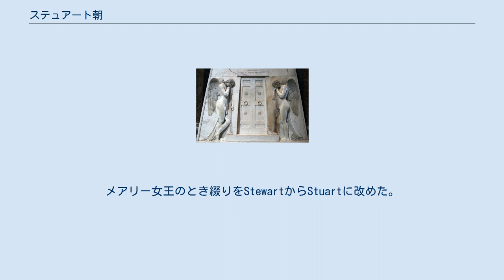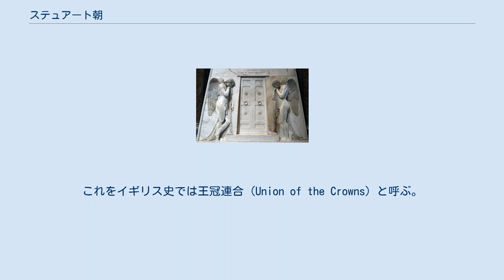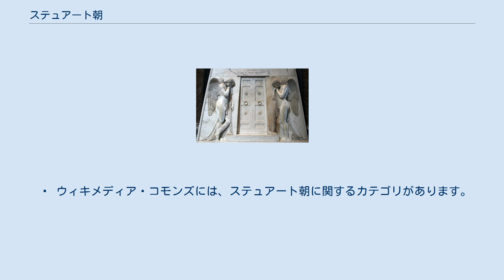ステュアート朝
ステュアート朝（Stuart dynasty または Stewart dynasty）は、1371年から1714年まで続いたスコットランド起源の王朝。
1603年以後はイングランド国王を兼ねて同君連合体制となり、1707年にグレートブリテン王国（イギリス）を成立させた。
「ステュアート」は、スコットランド語の宮宰（Steward of Scotland）に由来する。
メアリー女王のとき綴りをStewartからStuartに改めた。
 存在が知られているステュアート家の最も古い祖先はフランスのブルターニュ地方のブリトン人小貴族フラールド（Flaald, ? - 1099年）で、孫のフラールド2世がヘンリー1世に従ってイングランドに移住した。
その孫のウォルター・フィッツアラン（? - 1177年）は、イングランドの無政府時代にモードを支持し、その叔父であるアサル家のスコットランド王デイヴィッド1世に仕えて王室執事長（Lord High Steward）に任命された。
この地位は世襲され、ステュアートが家名となる。
第6代執事長のウォルター・ステュアートがブルース家のロバート1世（母方の祖母マーガレットが第3代執事長ウォルター・ステュアートの娘である）の娘マージョリーと結婚したことによって、スコットランド王室に連なった。
 1371年、デイヴィッド2世が没してブルース家が断絶すると、ウォルターとマージョリーの息子ロバートがロバート2世として即位し、ステュアート朝が始まり、以降、ロバート3世からジェームズ6世まで、続いて計8人がスコットランド王として統治した。
多くの王が幼少にして即位したこともあり、有力貴族間の政争や貴族との対立に巻き込まれ、王が殺害・連行される事態が相次いだ。
対外的には、イングランドとはおおむね険悪な関係で、同盟国フランスを巻き込んでしばしば戦いがおこった。
 イングランドからテューダー家のヘンリー7世の娘マーガレットがジェームズ4世に嫁してジェームズ5世が生まれ、ステュアート家はイングランドの王位継承権を得た（ただし、ジェームズ4世の祖父ジェームズ2世はヘンリー7世の大おばジョーン・ボーフォートの子であり、すでにイングランド王家との血のつながりはあった）。
 イングランドでエリザベス1世が即位すると、スコットランド女王メアリー（ジェームズ5世の長女）はエリザベスが庶出であるとしてイングランド王位を要求し、スコットランドとイングランドの関係は悪化した。
嫡子のいなかったエリザベス1世の死後、メアリーの息子であるスコットランド王ジェームズ6世がジェームズ1世としてイングランド王位にも就き、アン女王の時代にグレートブリテン王国として統合されるまで、両国は共通の王と独自の政府・議会を持つ同君連合体制をとった。
これをイギリス史では王冠連合 (Union of the Crowns) と呼ぶ。
 ジェームズ1世とその子チャールズ1世は、王権神授説を唱えて国王の絶対性を説き、議会と対立した。
清教徒革命（イングランド内戦）が起こるとチャールズ1世は処刑され、イングランドでは王制が廃止された。
チャールズ2世が王政復古を果たすが、ジェームズ7世／2世は名誉革命でカトリック王として追放された。
後、ジャコバイトがジェームズ7世／2世やその長男の家系による王位の奪還を目指したものの、彼らが正式に王としてイングランド、スコットランドに迎えられることはなかった。
イングランドとスコットランドの王位はチャールズ1世の孫に当たるウィリアム3世、およびジェームズ7世／2世の2人の娘によって継承され、アン女王の死後はジェームズ1世の曾孫に当たるブラウンシュヴァイク＝リューネブルク選帝侯（ハノーファー選帝侯）ゲオルク・ルートヴィヒがグレートブリテン王ジョージ1世として迎えられてハノーヴァー朝が成立した。
 なお、ピューリタン革命期にイングランドでは王のいない空位時代があったが、スコットランドでは王太子のチャールズ2世がただちに即位して空位時代はなかったとされる。
 スチュアート王朝の最後の成員（ジャコバイトの王）ジェームズ・フランシス・エドワード（ジェームズ8世ならび3世）、チャールズ・エドワード、ヘンリー・ベネディクトの3人の墓碑サンピエトロ大聖堂（バチカン）。
   ウィキメディア・コモンズには、ステュアート朝に関するカテゴリがあります。